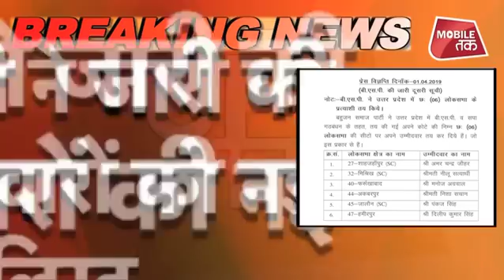Breaking News: BSP ने जारी की उम्मीदवारों की नई लिस्ट! | UP Tak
बहुजन समाज पार्टी (बसपा) ने सोमवार को प्रत्याशियों की दूसरी लिस्ट जारी कर दी है. इस लिस्ट में बसपा ने छह लोकसभा सीटों के लिए उम्मीदवारों के नामों का ऐलान किया है, इनमे तीन सुरक्षित सीट हैं. इससे पहले बसपा ने अपनी पहली सूची में 11 प्रत्याशियों के नामों का ऐलान किया था.